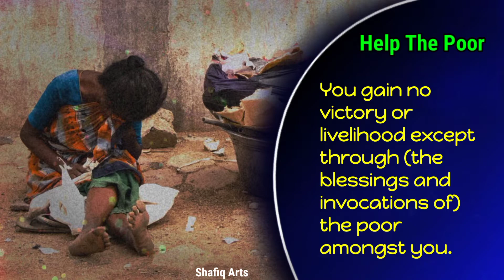Donating To The Poor | Helping The Poor People | Helping Poor Hadith | Importance of Sadaqah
Donating To The Poor | Help The Poor | Poverty Problem | Help Poor Hadith | Importance of Sadaqah